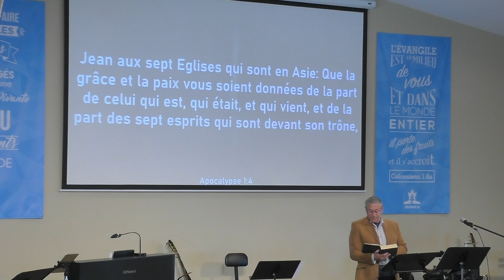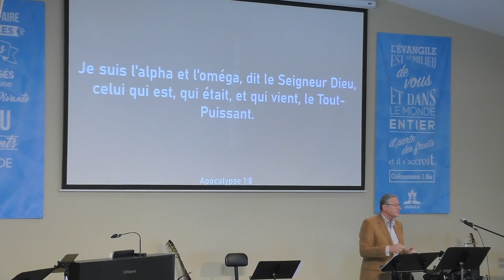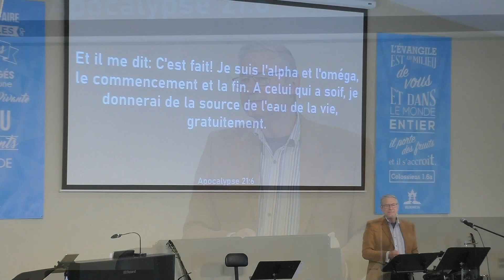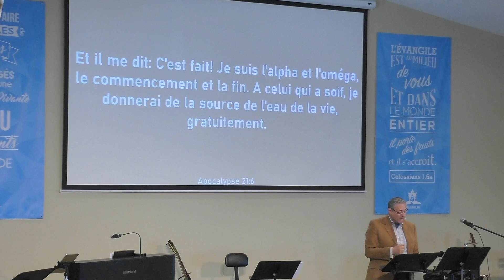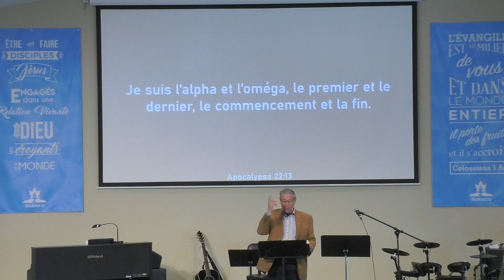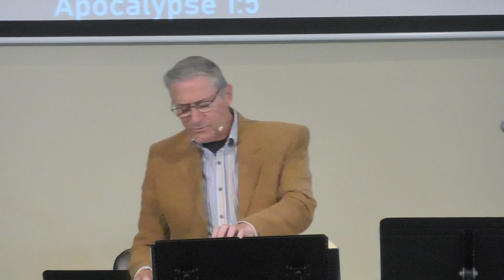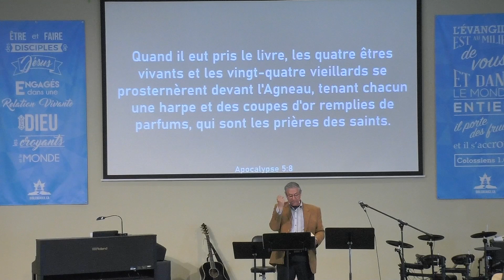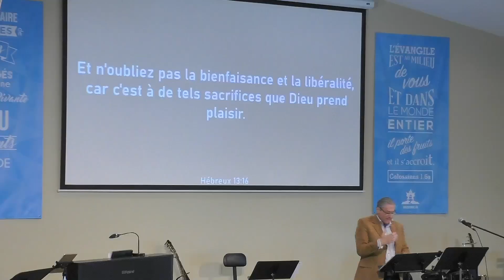Oui, je viens bientôt | Réjean Joly | Prédication uniquement